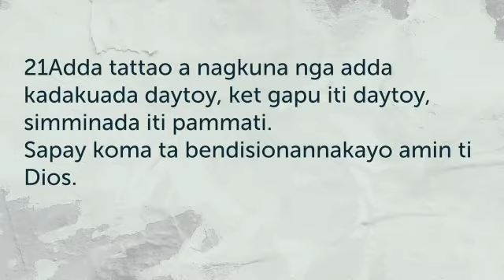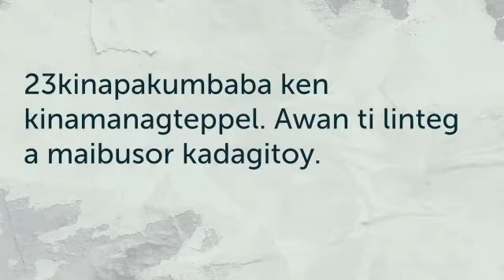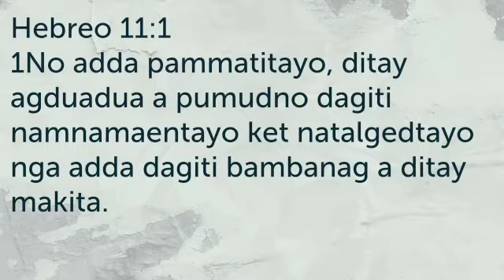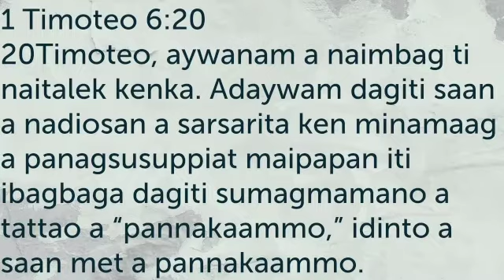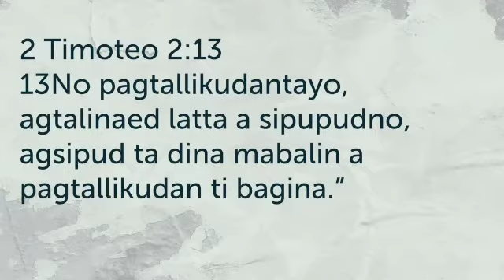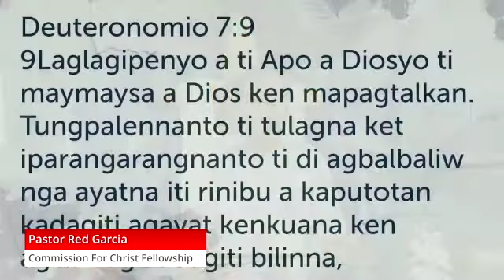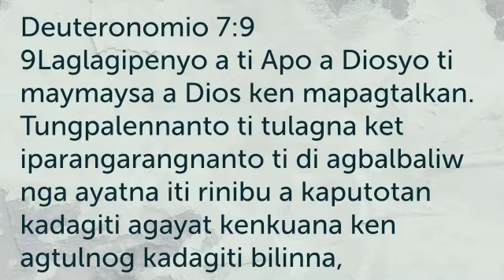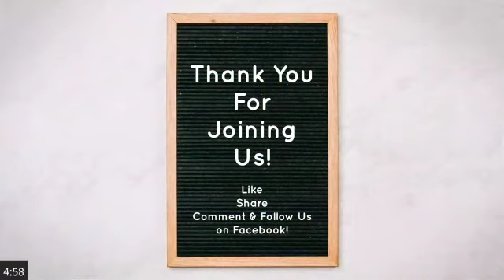2021-03-28 "AGBALIN A MATALEK" Commission For Christ Fellowship (CFCF) Sunday Ilokano Service Online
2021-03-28 "AGBALIN A MATALEK" Commission For Christ Fellowship (CFCF) Sunday Ilokano Service Online

20Timoteo, aywanam a naimbag ti naitalek kenka. Adaywam dagiti saan a nadiosan a sarsarita ken minamaag a panagsusuppiat maipapan iti ibagbaga dagiti sumagmamano a tattao a “pannakaammo,” idinto a saan met a pannakaammo. 21Adda tattao a nagkuna nga adda kadakuada daytoy, ket gapu iti daytoy, simminada iti pammati.
Sapay koma ta bendisionannakayo amin ti Dios. - 1 Timoteo 6: 20-21 (RIPV)